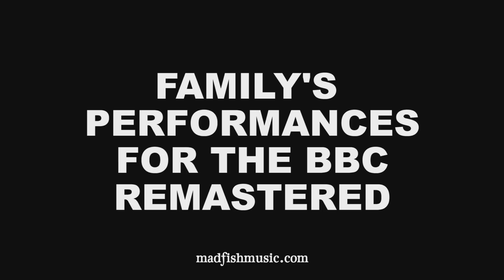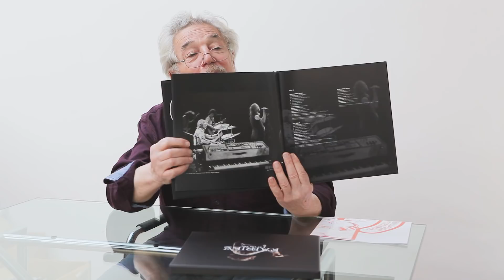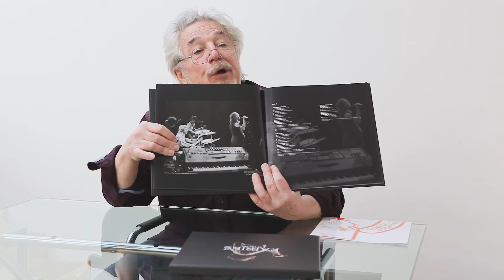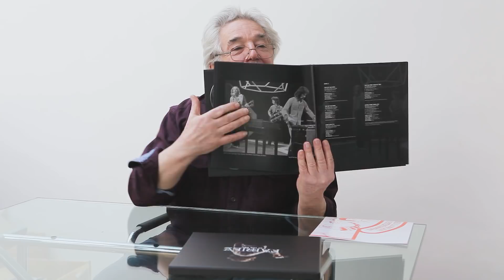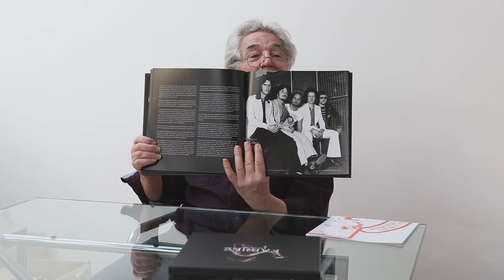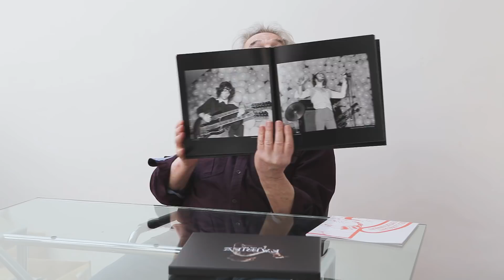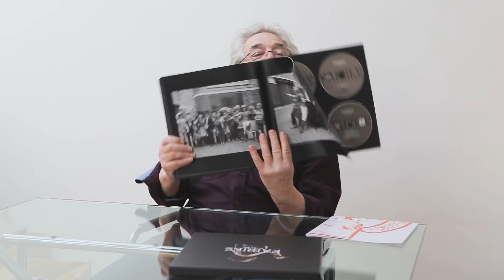Family - At the BBC (Unboxing with Poli Palmer)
The iconic british rock band's performances for the BBC - remastered for a new deluxe 8-disc 48-page hardback book set celebrating 50 years of Family.
"there was no more innovative group at the time, nobody bettered Family for imaginatively corralling pop, rock, folk, R’n’B and jazz." UNCUT
"They've got a fantastic blend of sound, the best I've heard in a long time." John Lennon
"Roger Chapman is, without doubt, one of the all-time great lead vocalists." Bob Harris

At the BBC is the most comprehensive release of Family's recordings for the BBC, featuring seven CDs containing tracks beginning with their first session for "Top Gear" on 26th November 1967 and running up until their last session with John Peel on 22nd May 1973. The eighth disc is a DVD of nine live tracks from iconic BBC shows including "Top of the Pops" & "The Old Grey Whistle Test" and a rare performance on ITV's "Doing Their Thing".

This book set boasts 20 previously unreleased recordings including new versions of “Scene Through The Eye  Of A Lense”, “Old Songs New Songs” and “The Weaver’s Answer”. All CD audio has been newly remastered for this release.

Also included in the 48 pages of this deluxe hardback book are John Peel's now legendary interviews, introductions and anecdotes, new liner notes, a rare poster replica promoting Family Entertainment and rare photographs including shots from the lens of Michael Putland & Jill Furmanovsky. At the BBC is presented in a deluxe hardboard slipcase.